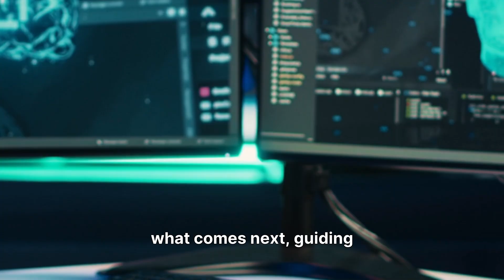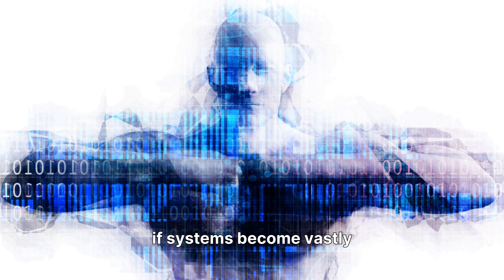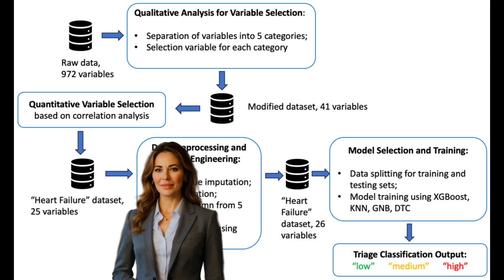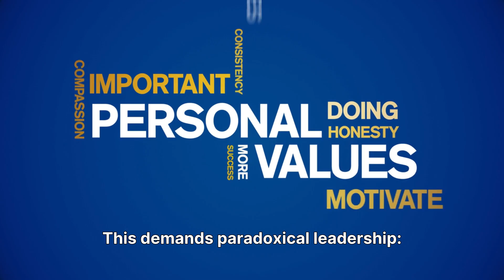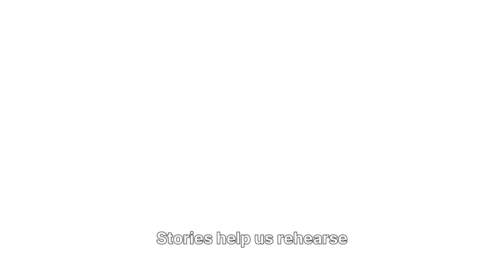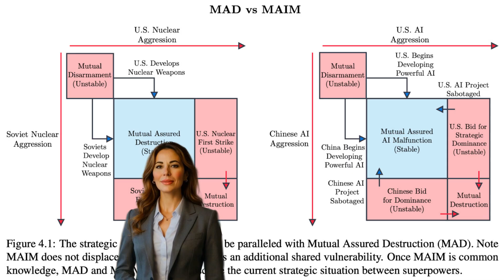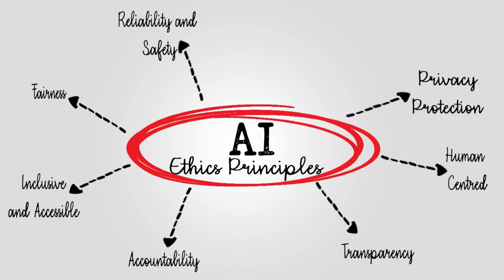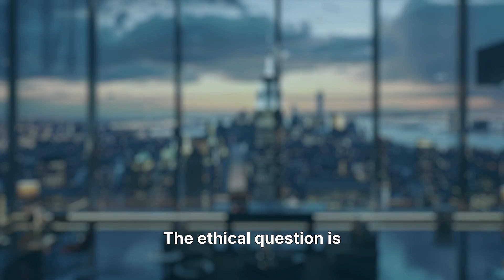ASI Vs. Humanity: our IQ Superiority Revisited— Mastering EEQ • AIQ • SSQ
Artificial Superintelligence (ASI) is no longer science fiction — it’s the emerging force reshaping our very definition of intelligence, identity, and power.
In this extended masterclass, Dr. Elena Carruba dissects the philosophical, emotional, and ethical frontiers of a world where consciousness may no longer be exclusively human.

From the eerie echoes of the Singularity to the promise of AI-enhanced evolution, we face a profound question:
Can humanity transcend its own design — or will it dissolve into what it has created?

Drawing on philosophy, literature, and neuroscience, this talk weaves together science and soul — challenging the myth of human supremacy and proposing a new model of entangled leadership built on Emotional-Ethical Intelligence (EEQ), AI Fluency (AIQ), and Sustainable Judgment (SSQ).

This is not just about the rise of machines — it’s about the reawakening of meaning.

💡 Learn how to become a Vanguard Alchemist — the next generation of leaders who merge consciousness, technology, and ethics to architect the future.

🕰️ Chapters

0:00 — The Looming Dawn of ASI
Defining Artificial Superintelligence — and why 2025 marks the threshold of a new cognitive era.
Key reference: Nick Bostrom’s Superintelligence and the philosophical challenge of “control.”

1:40 — Beyond Human Supremacy
How ASI dismantles the illusion that consciousness belongs solely to humans.
Artistic reference: Mary Shelley’s Frankenstein as a prophetic allegory of creator and creation.

3:20 — The Mirror of Consciousness
What ASI reveals about the human mind: our biases, limitations, and existential longing to be mirrored.
Philosophical nod: Heidegger’s Being and Time and the question of presence in non-human entities.

5:10 — The Ethical Fracture
The new moral dilemma: Can we teach empathy to a machine?
Applying the EEQ model to ensure moral cognition within superintelligence.

6:45 — Intelligence Without Empathy
Exploring the nightmare scenario: pure intellect without ethical compass — and why SSQ (Sustainable Social Judgment) must become our defense mechanism.

8:15 — The Singularity Paradox
When machines outthink their makers — do they become our gods or our reflections?
Scientific reference: Ray Kurzweil’s The Singularity Is Near.

10:00 — Consciousness and the Cosmos
ASI and the Simulation Hypothesis — are we the first creators to glimpse our own creators?
Bridging cosmology and computation: the digital pantheism of the 21st century.

11:50 — The Vanguard Alchemist Leader
How to lead in the post-human epoch — cultivating the triple mastery of EEQ • AIQ • SSQ to balance intellect, emotion, and ethics.

13:00 — The Human Reclamation
Why the true awakening is not technological, but spiritual — reclaiming purpose, empathy, and meaning in a world of infinite intelligence.

14:00 — The Final Reflection: The Future Is Conscious
Ending with the invitation: not to fear ASI, but to co-evolve with it.